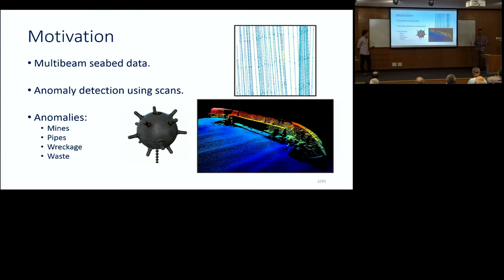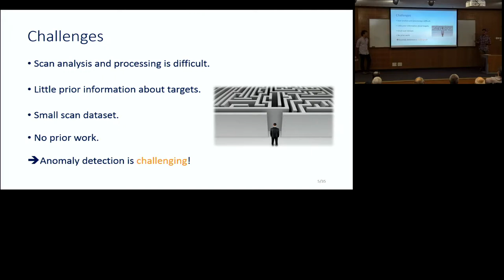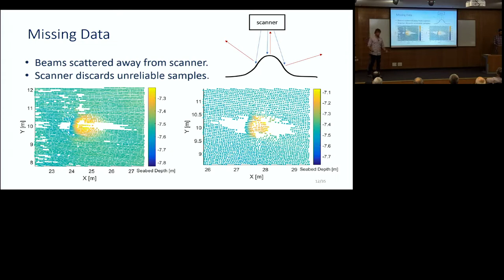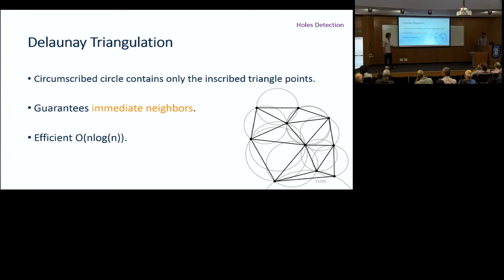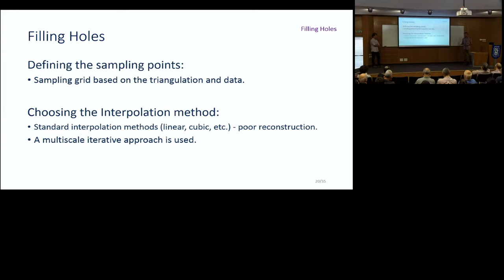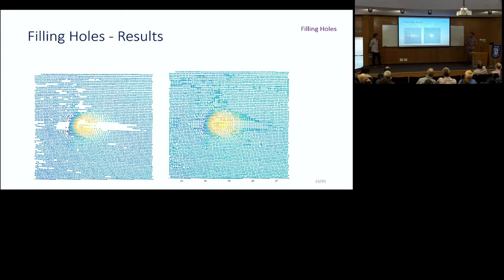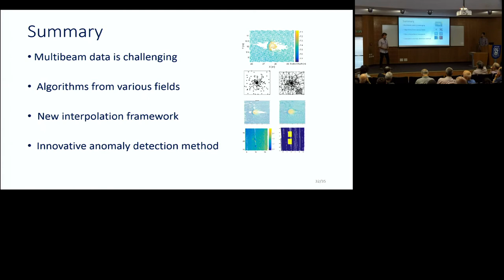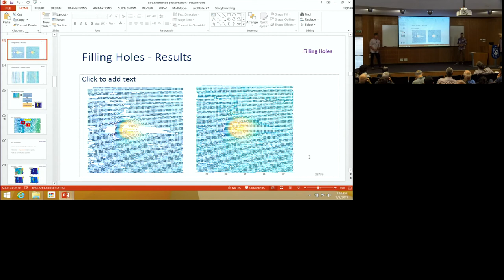Anomaly Detection in Multibeam Echosounder Seabed Scans (SIPL)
Students: Ron Vainshtein, Itay Cohen
Supervisor: Dr. Alon Amar, Yaakov Buchris

Algorithms Cluster Annual Event 2017
Andrew and Erna Viterbi  Faculty of Electrical Engineering, Technion - Israel Institute of Technology